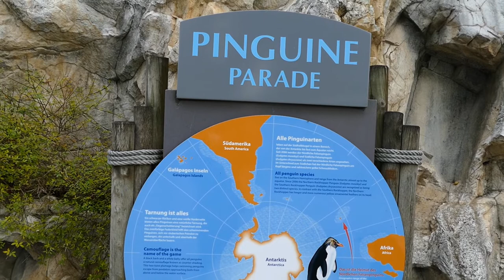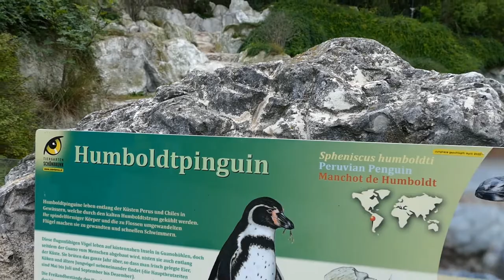Tiergarten Schönbrunn: PINGUINE aus 3 Arten | zoos.media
Im Tiergarten Schönbrunn kann man Pinguine aus drei Arten bestaunen. Der Revierleiter Ludwig Fessl stellt uns die Arten vor und gibt uns spannende Einblicke in ihre Haltung.

Die drei Arten im Zoo Vienna, wie der Tiergarten Schönbrunn auch genannt wird, sind die kleinen Tristan- oder Felsenpinguine (Eudyptes moseleyi), die großen Königspinguine (Aptenodytes patagonicus) und die mittelgroßen Humboldt-Pinguine (Spheniscus humboldti). Alle drei Arten sind sehr besonders und einzigartig, aber sie sind auch alle in ihrer Gesamtpopulation oder in Bezug auf einzelne Populationen leider auch bedroht.

Die Haltung der Nördlichen Felsenpinguine in Schönbrunn ist eine Erfolgsgeschichte. Sie werden überhaupt nur sechs Mal im EAZA-Raum gehalten und bei Weitem ist der Tiergarten Schönbrunn der eerfolgreichste Züchter. Die Art wird von der IUCN als EN eingestuft und ist daher sehr bedroht. Durch die Erhaltungszucht will man deshalb eine Backup-Popoulation aufbauen, die dringend benötigt wird.

Die Nördlichen Felsenpinguine unterscheiden sich von den Südlichen Felsenpinguinen, die manchmal auch nur Felsenpinguine genannt werden, genetisch so deutlich, dass sie als eigene Art geführt werden. Am einfachsten erkennt man den Unterschied der beiden Arten an den auffälligen gelben Federn über dem Auge, die bei den Nördlichen Felsenpinguinen deutlich stärker ausgeprägt sind. Die Südlichen Felsenpinguine wiederum haben zwei Unterarten: den Östlichen und den Westlichen Felsenpinguin, wobei letzterer die Nominatform darstellt.

Königspinguine sind weit häufiger in Zoos und Aquarien präsent als die Tristanpinguine, aber auch trotzdem nicht häufig. In Österreich zum Beispiel gibt es sie nur in Wien im Schönbrunner Tiergarten zu sehen. Sie sind zwar globald nicht bedroht, aber Sorge macht vor allem die einst weltgrößte Brutkolonie von Königspinguinen auf der Cochons-Insel im Archipel der Crozetinseln - seit den frühen 1980er Jahren schrumpft der Bestand um fast 90%.

Bislang sind die Gründe nicht wirklich klar und daher ist es wichtig, die Brutbiologie der Königspinguine zu erforschen und das geht nur, wenn man sie in Zoos und Aquarien züchtet, denn hier haben die Pinguine kein Problem damit, wenn Forscher und sonstige Experten die Brut begleiten und man riskiert nicht, die Wildpopulation zu stören und eventuell großen Schaden anzurichten. Dazu sind sie exzellente Botschafter ihres Lebensraumes.

Humboldt-Pinguine leben im Tiergarten Schönbrunn außerhalb vom Polarium, weil sie, anders als die anderen beiden Arten, gar keine technisch aufwendige Imitation ihres Lebensraumes brauchen. Es leben nämlich längst nicht alle Pinguine in der Antarktis, weshalb des dieser Pinguin-Art an der frischen Wiener Luft auch lange nicht zu kalt sind.

Nichtsdestoweniger sind auch die Humboldt-Pinguine bedroht: sie sind von der IUCN als VU klassifiziert. Ihre Offenheit zum zentraleuropäischen Klima macht sie allerdings zu beliebten Zootieren, weil ihre Haltung nicht so aufwendig ist: rund 150 Haltungen gibt es im EAZA-Raum, allerdings nur eine davon in Österreich. Das zeigt auch wieder wie sehr der Tiergarten Schönbrunn das Pinguin-Zentrum und quasi gleichzeitig Wien auch die Pinguin-Hauptstadt Österreichs ist.